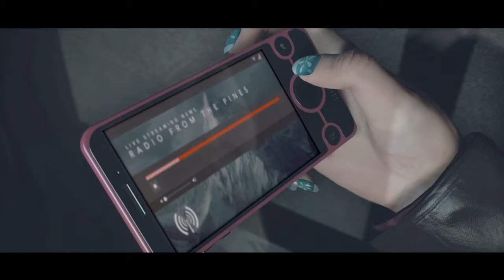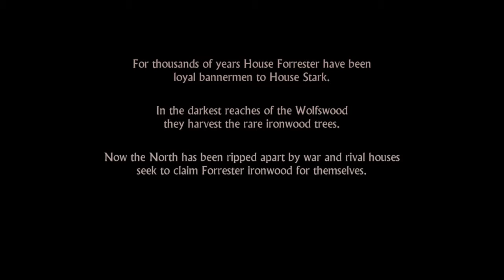PS4s PlayStation Plus Games July 2017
Come join me as I explore the 2 free PlayStation Plus Games for the month of Jul 2017. I hope you guys enjoy!